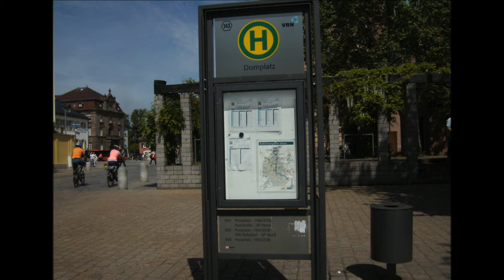Bildimpressionen Speyer Domplatz Bushaltestelle